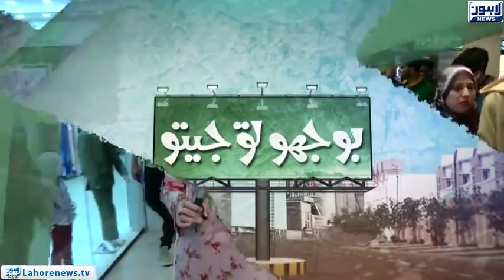Bhoojo To Jeeto | Fortress Square Mall | Episode 353 - Part 03